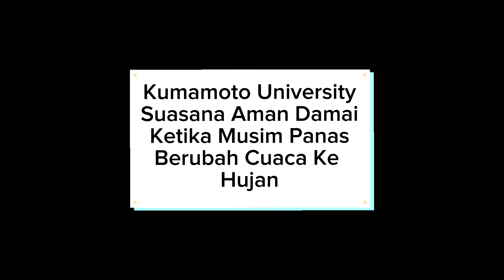Mendekati Ilmu Secara Berterusan Ataupun Belajar Sepanjang Hayat Itu Menyeronokkan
Dikongsikan pengalaman manis menuntut ilmu di luar negara dalam bidang kejuruteraan kimia amat mencabar. Cabaran dan liku kehidupan diteruskan demi meningkatkan ilmu pengetahuan, pengalaman berada di luar negara serta percaya pada diri agar kemampuan menimba ilmu bidang kimia diteruskan menjadi contoh anak generasi muda.